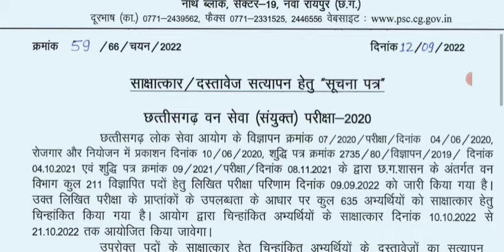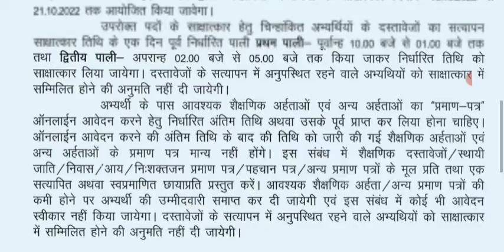Forest सर्विस (cg) 2020 इंटरव्यू 10अक्टूबर से शुरू होंगे | फारेस्ट सर्विस इंटरव्यू अपडेट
इस  विडिओ  मै  cgpsc forest  interview  date  बताई  गई  है